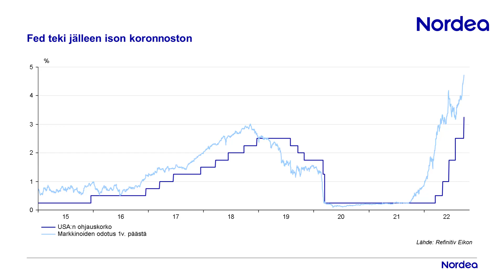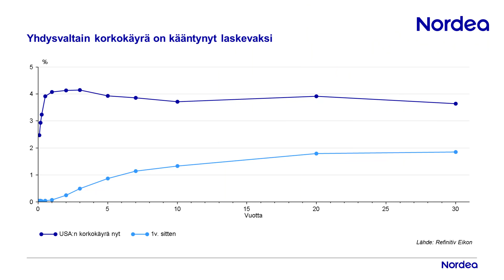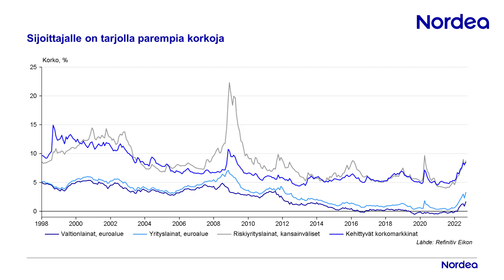Sijoittajan viikkoraportti: Joukkolainojen paluu sijoituskartalle | Nordea Pankki 26.9.2022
Yhdysvaltain keskuspankki teki jälleen suuren koronnoston. Rahapolitiikan kiristyessä joukkolainakorot ovat nousseet selvästi. Sijoittajalle on joukkolainoista tarjolla parempia korkoja kuin pitkiin aikoihin.